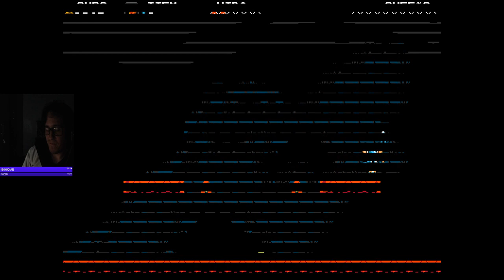Shovel Knight Shovel Gameplay #03 Specter Knight